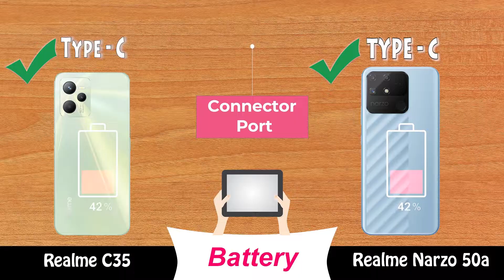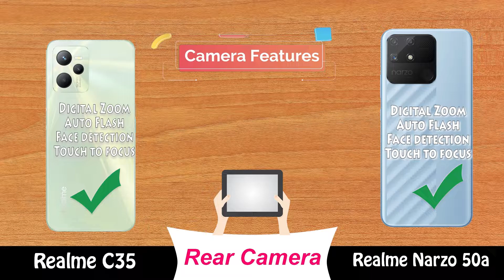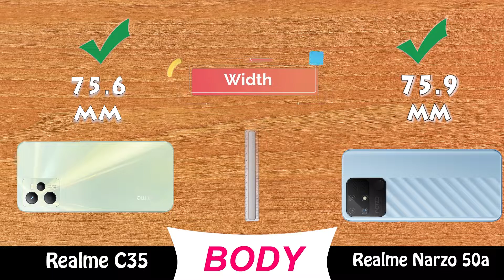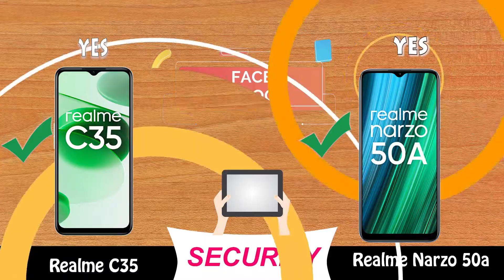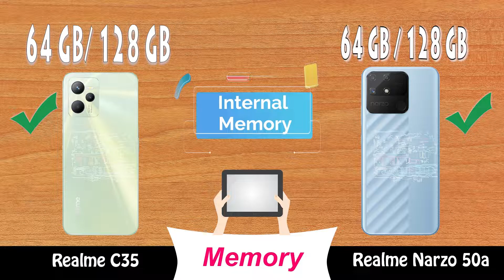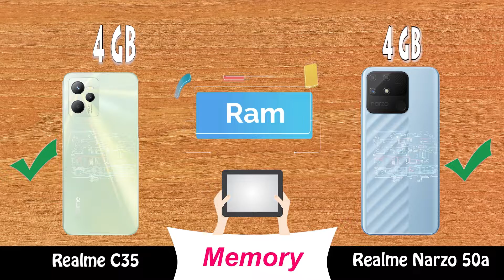realme narzo 50a vs realme c35